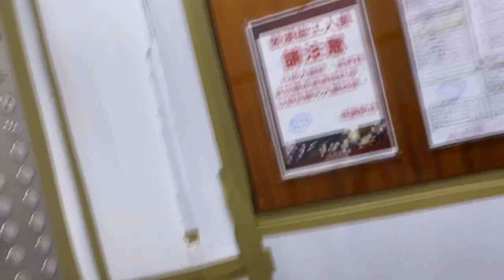Hoe gaat het met Percy?